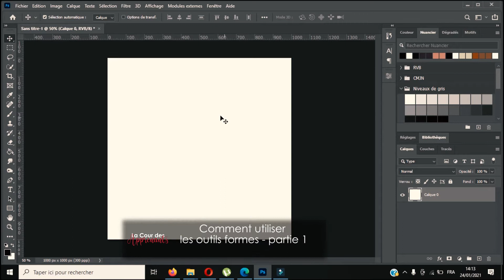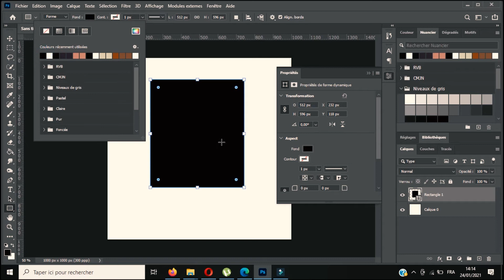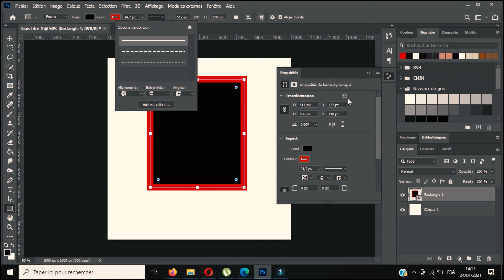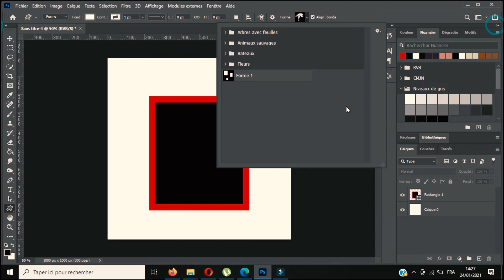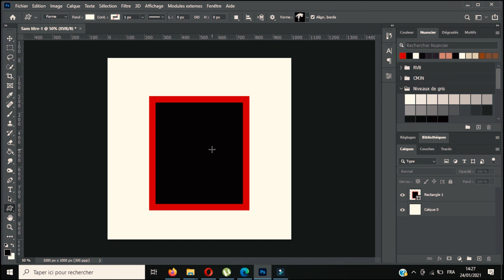La Cour des Apprenants - Outil Forme (Partie 1)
Photoshop est un logiciel de retouche, de traitement et de dessin assisté par ordinateur. Édité par Adobe, il est principalement utilisé pour le traitement des photographies numériques.
Il travaille essentiellement sur images matricielles car les images sont constituées d’une grille de points appelés pixels.